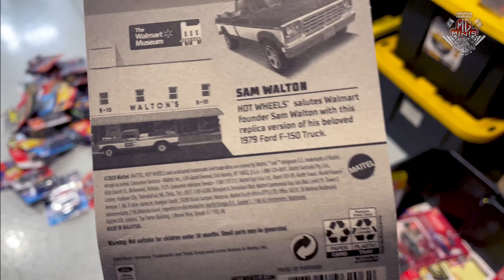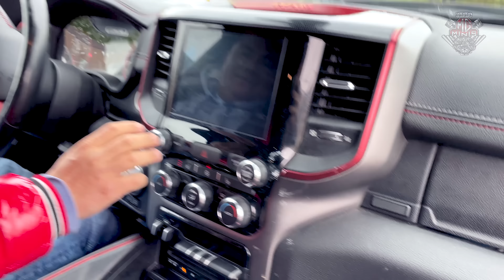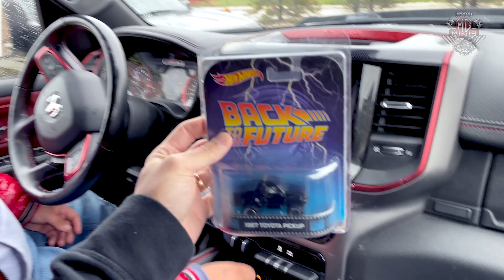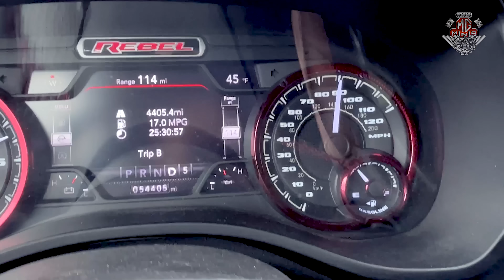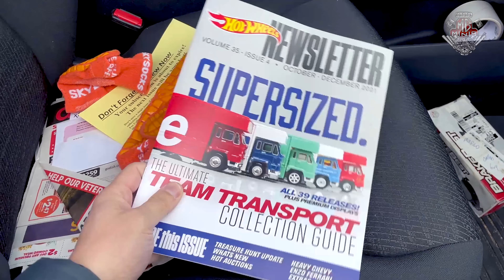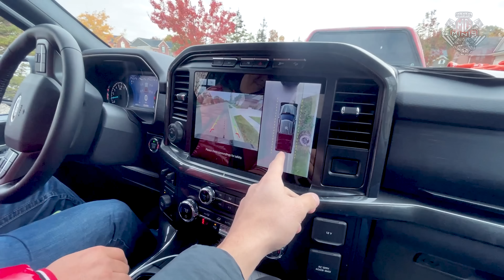ATRAVESSOU OS ESTADOS UNIDOS PARA TROCAR HOT WHEELS?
FALA COLECIONADORES!
Você faria uma viagem dessas para trocar Hot Wheels? Até onde você ja foi por causa deste hobby tão viciante?

Att,
Mg